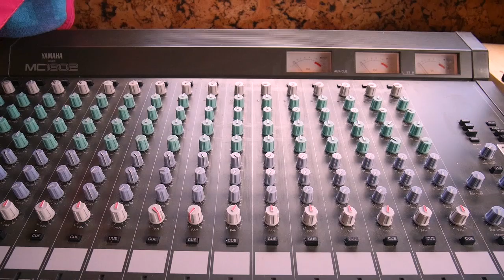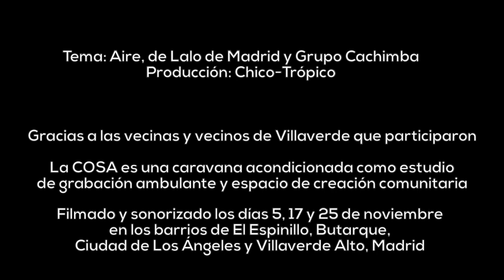Aire // Video-resumen El Espinillo, Butarque, CD. de Los Ángeles y Villaverde Alto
La COSA es el Centro Organizado de Sonido Ambulante, una caravana rehabilitada como estudio de grabación, experimentación y creación comunitaria.
Este es un vídeo resumen de las cuatro últimas jornadas de La COSA en Villaverde, que se propone hacer un mapa sonoro del Distrito de Villaverde.
Un proyecto dentro de CiudaDistrito, programa de cultura de proximidad del ayuntamiento de Madrid. Con el apoyo de la Junta de Villaverde
El track 'Aire' fue realizado de forma comunitaria por la banda Lalo de Madrid y el Grupo Cachimba y los aportes de muchos vecinos de la zona de Las Torres de Villaverde Alto.
Producido por Chico-Trópico